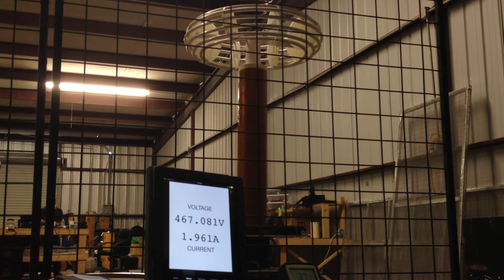High Voltage testing of the Mooshimeter Rev E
A Mooshimeter is inside the base of the Tesla Coil on the right, measuring the power input to the system and streaming it back to an iPad sitting safely behind the metal shielding.